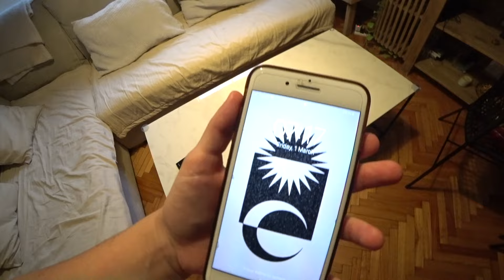Trying Brunch In Argentina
Join us on a mouth-watering journey as we explore the vibrant and delicious world of Argentine brunch! In this exciting video, we take you on a culinary adventure through the bustling streets of Argentina as we try some of the most delectable and unique brunch dishes the country has to offer. From traditional empanadas to savory choripan sandwiches, we dive into the rich flavors and cultural significance of Argentine cuisine. Come along with us as we savor every bite and immerse ourselves in the flavors of Argentina!